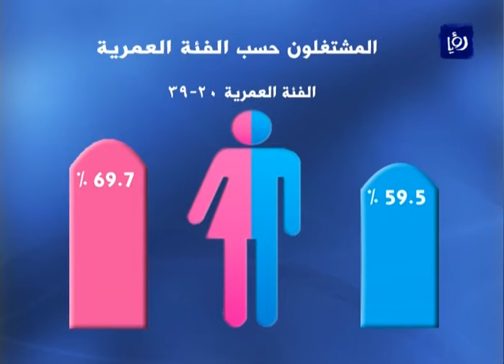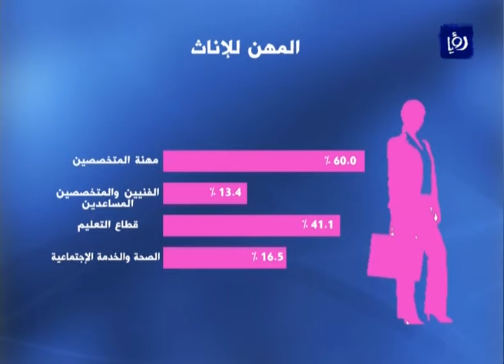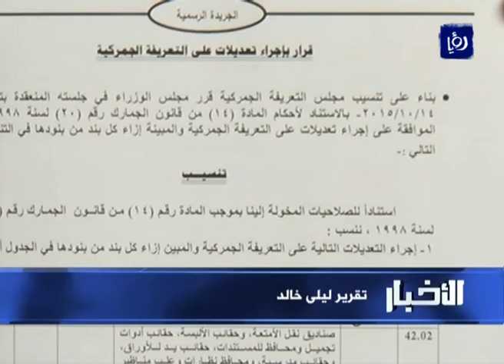النشرة الاقتصادية 24-10-2015